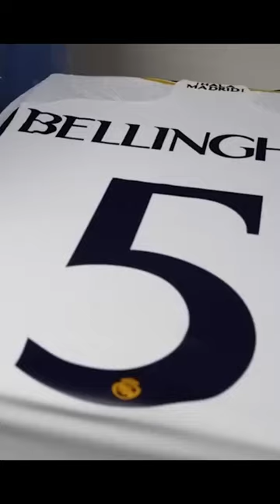Why Real Madrid Signed Bellingham 🤯 🚀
Bellingham Real Madrid goals